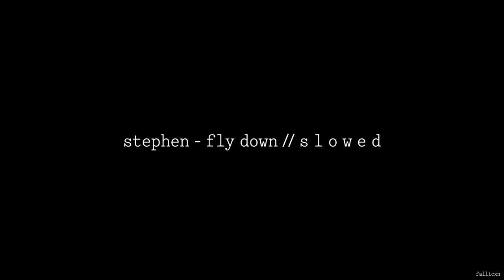Stephen - Fly Down // S L O W E D